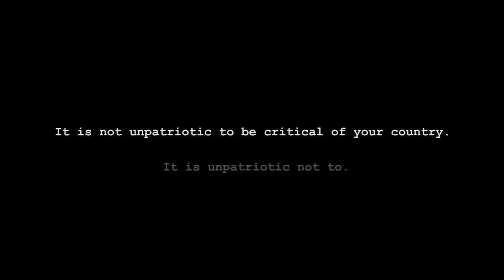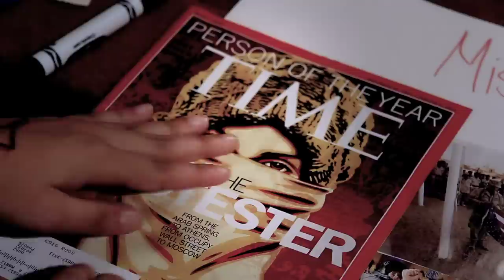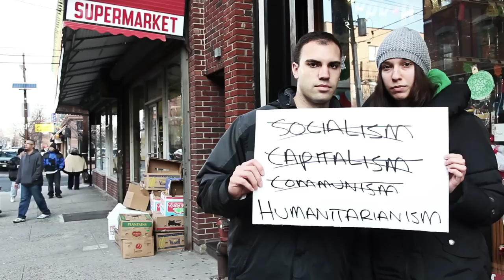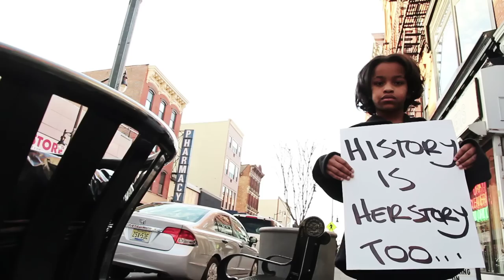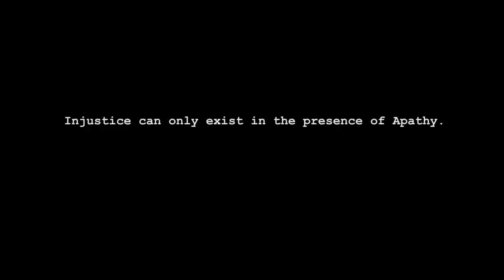Hasan Salaam - Miss America (prod. by Snowgoons f/ DJ GI Joe)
The 3rd single off the Music Is My Weapon project. Miss America addresses the harsh realities of the past and present actions and policies of the United States. The video depicts how we must all accept some blame for the injustices in society and play our part in correcting them. If you are not part of the solution you are part of the problem. The concept behind Hasan Salaam's EP "Music Is My Weapon" is the belief that music can be used as a powerful tool in the pursuit of freedom, justice, and equality. With the release of the project, Hasan is aiming to prove that music can change people's lives, literally. All profits from the sale of the EP will be used to fund a school, clean water well, and medical clinic in Guinea-Bissau, West Africa. The school has already been completed, and construction of the well is underway. In November 2010, Hasan became the first U.S hip hop artist to ever perform in Bissau. On the same trip he worked with the young artists, taught creative writing to the youth, and headlined a concert to promote freedom of speech. The "Music Is My Weapon" project is the next step, in an effort to provide change to a country that remains one of the poorest and least politically stable in the world.